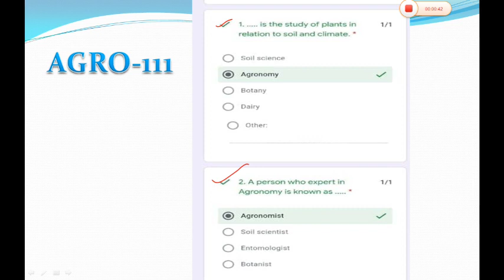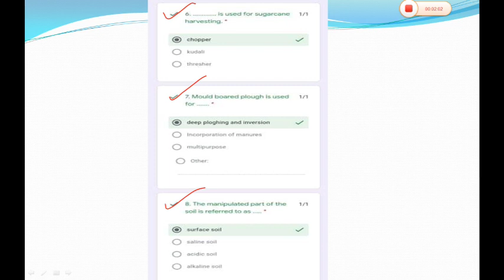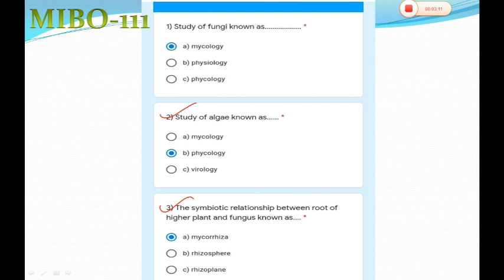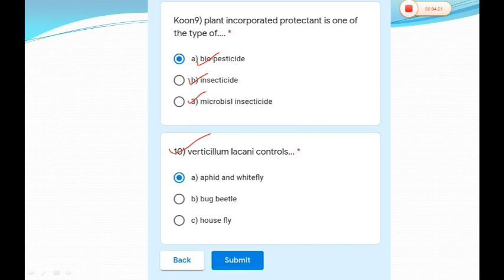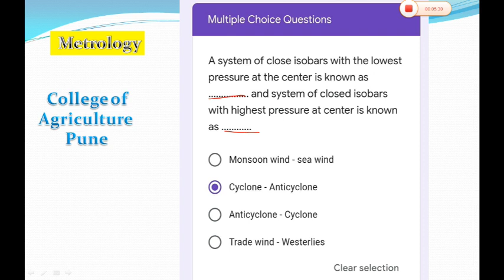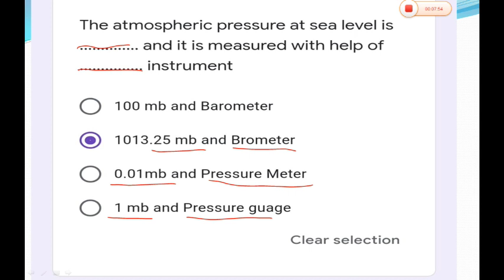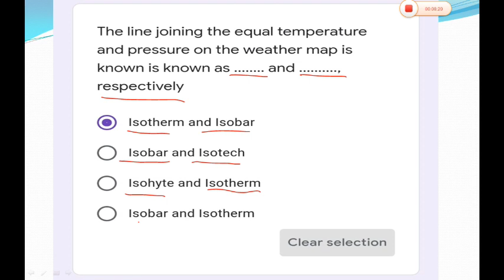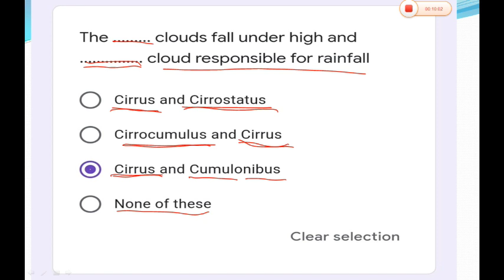B. Sc. Agriculture मिड टर्म Exam 2021- Question papers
B. Sc. Agriculture
Mid Term examination 2021
Question Papers